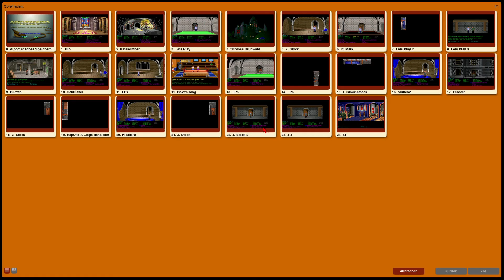Let's Play - Indiana Jones and the last Crusade - 12 - Mit Papa nach Berlin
Wir rätseln uns durch das 1989er Adventure "Indiana Jones and the last Crusade" basierend auf dem gleichnamigen Film. Auf der Suche nach seinem Vater geraten wir auf die Jagd nach dem heiligen Gral.